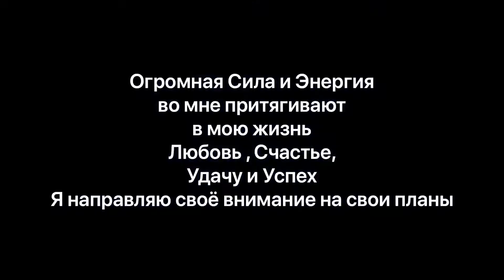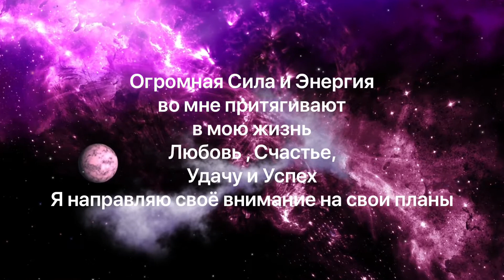Аффирмации на утро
Время перемен. 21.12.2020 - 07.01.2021 Трансформация коснётся каждого. Главное – это то, что человек познает и открывает для себя за эти несколько дней о мире, законах природы и о себе самом, как бы трудно и больно это ни было.

Каждый хочет изменить свою жизнь. Но никто не хочет переживать боль перемен.

Повторяйте каждый день эти аффирмации и жизнь наладится!